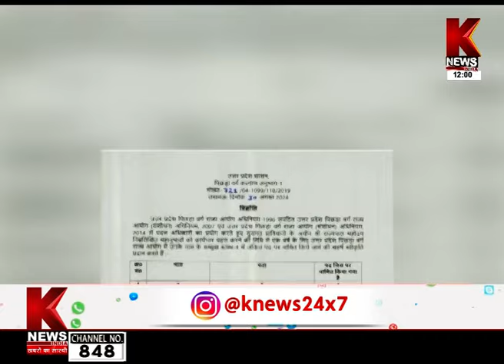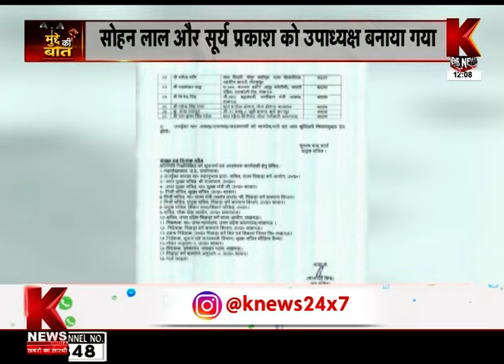UP पिछड़ा वर्ग आयोग का गठन | मुद्दे की बात | K News India